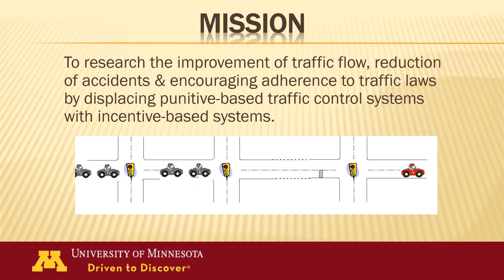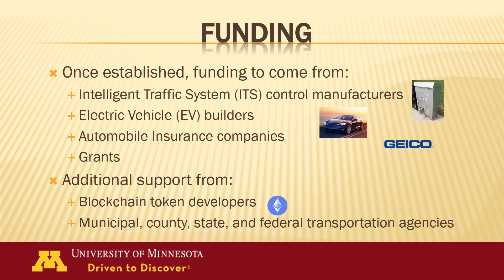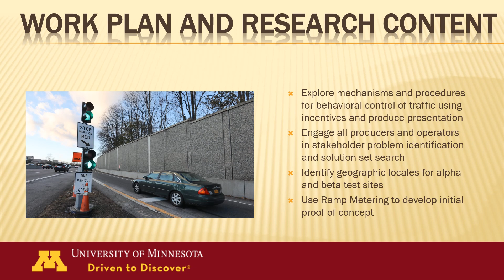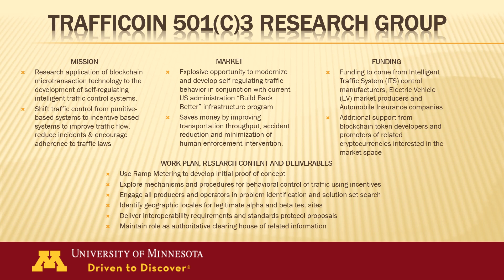TraffiCoin Project Video: Rethinking Transportation Management Using Blockchain Technology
Transform traffic management and control from a putative based system to an incentive based system by linking intelligent traffic systems with vehicle navigation systems, rewarding drivers for good driving automatically! Project seeking partners forming now. Inquire in comments.